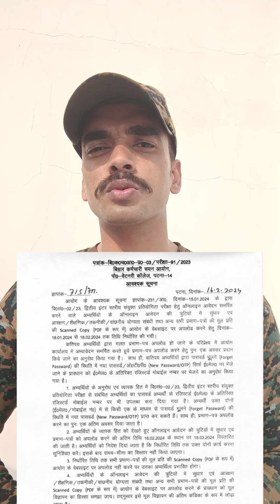BSSC 2nd INTERLEVEL Form Editing का Date बढ़ गया | BSSC का Exam कब होगा | BSSC का तैयारी कैसे करे?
Bihar Police daroga 2023
 THE GOLDEN BATCHce Sub inspector new vacancy bihar daroga ke pal pal ka update deta rhega

Hamare channel THE GOLDEN BATCH par SSC,BSSC,Bihar Daroga ke GK & GS and MATH ka class karaya jata hai or kisi bhi bharti ka updates sbse pahle diya jata hai aap sbhi log hamare channel se jure rhe. yaha par Bihar Daroga ka smpurn taiyari karaya jata hai.
Study Online बिहार दरोगा सिलेब्स | Bihar Daroga Book List | Bihar Daroga Syllables | Bihar Daroga Selection Process | Bihar Daroga Strategy | BSSC  2nd Inter Level Exam Book List | Bssc Book List | Bssc Strategy | Bihar Daroga or BSSCINTERLEVEL Teligram Par Taiyari